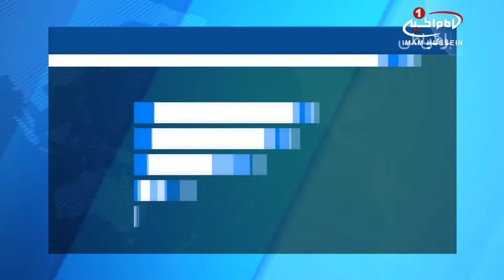آغاز ايام «فرحة الزهراء» سلام الله عليها و شادى شيعيان اهل بيت عليهم السلام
نهم ربيع_الاول، عيد غدير_ثانى و آغاز ايام «فرحة_الزهرا» و شادى و سرور شيعيان و محبان اهل_بيت عليهم السلام است.
با شروع ايام برائت از دشمنان اهل بيت عليهم السلام ، شيعيان با پيروى از كلام اميرالمؤمنين عليه السلام، که يكى از نام هاى اين روز را "یَومُ نزعِ السواد" یعنی روز درآوردن لباس سیاه ناميدند؛ لباس عزا را از تن خود درمی آورند و رخت شادى بر تن مى كنند.
شيعيان همچنين با برپایی مجالس شادى و سرور و پخش شربت و شیرینی، اين روزها را گرامى مي دارند.
علماى اعلام و مراجع عظام تقليد نيز با پيروى از كلام اهل بيت عليهم السلام، بر برپايى اين مجالس تاكيد دارند و مناسب ترين برنامه در اين گونه مجالس را ذكر فضائل و مناقب اهل بيت عليهم السلام و بيان معارف و تعليمات و هدايت‌هاى آن بزرگواران، و تبیین دلائل حقانيت ايشان و مطاعن دشمنان آنان، از اخبار و احاديث و تاريخ صحيح، بيان داشته اند.

الإثنين - ٨ ربيع الاول ١٤٣٩